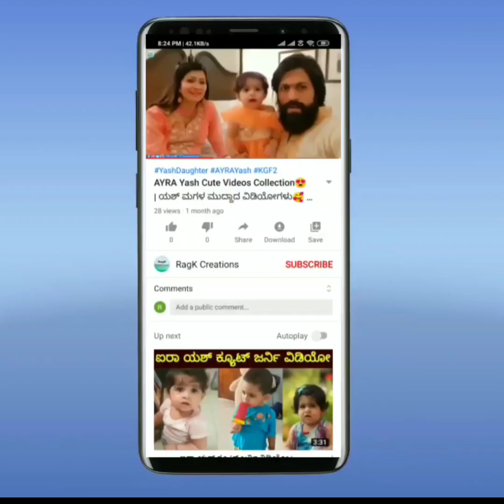Aditi Prabhudeva making Ragi Rotti😍| Sandalwood Actress | Exclusive Video 2020 | RagK Creations